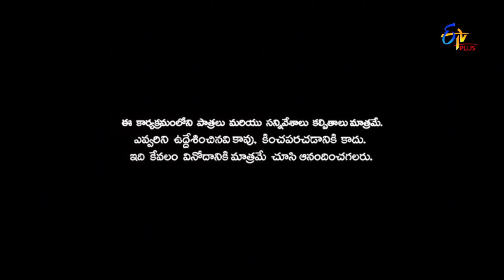Naa Show Naa Ishtam | Naa Skit Naa Istam |25th November 2017 | ETV Plus